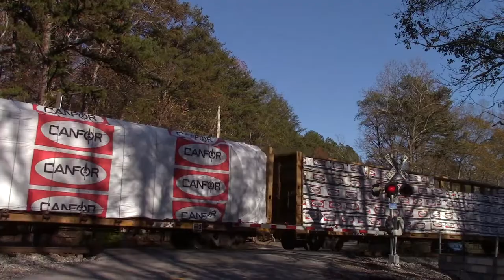Lower Mill Road Railroad Crossing, Hixson, TN with Defect Detector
Another GS Type 1 and another defect detector.
This crossing is located next to Hixson Defect Detector and the intermediate signal for the siding at Cave Springs.
The crossing has standard NS equipment with Safetran gates, lights, and RECO gate lights.
The defect detector is a Southern Technologies Corp SmartSCAN NG.